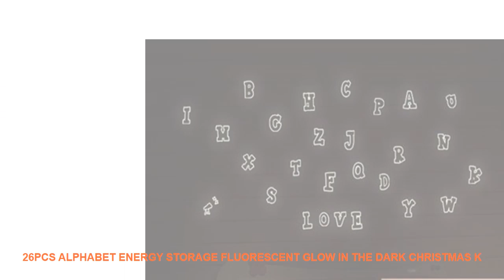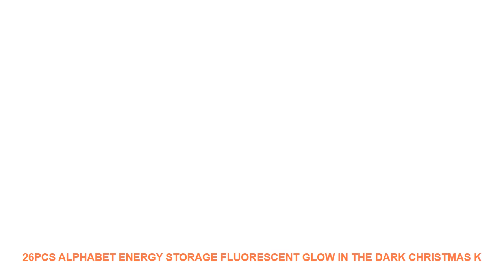26Pcs Alphabet Energy Storage Fluorescent Glow In The Dark Christmas K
Style : Modern
Pattern : Plane Wall Sticker
Specification : Single-piece Package
Model Number : E00109
Material : PVC
Theme : Characters
Scenarios : Wall
Censor Code : E00109
Brand Name : LISM

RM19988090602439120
PRODUCT DETAILS:
100% brand new and high quality
Features: Wall Sticker / Removable
Material: PVC
Product sizes: 21*29.7CM
Quantity: 1pcs
Shape: Fluorescent ABC
Note:
How to use:
7-15 days by epacket.3-10 days by EMS. 3-7 days by DHL

ITOPElectirccottoncandymakerCandyflossMakingMachineCottonSugarCandyFlossMakerFancyartCandyCloudPartyPinkDIY